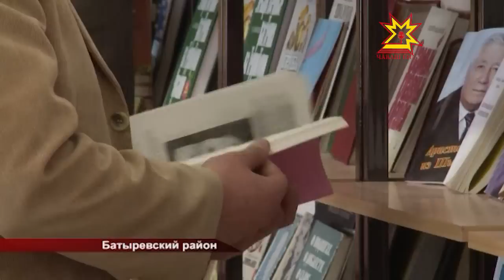Республиканские парламентарии посетили Батыревский район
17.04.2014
Из душных кабинетов — в поля. Сегодня республиканские парламентарии, обычно занятые бумажной работой, организованно посетили Батыревский район. В селе Шыгырданы прошло выездное заседание Комитета Государственного Совета по госстроительству, местному самоуправлению, регламенту и депутатской этике.